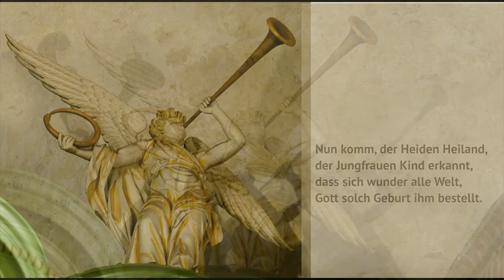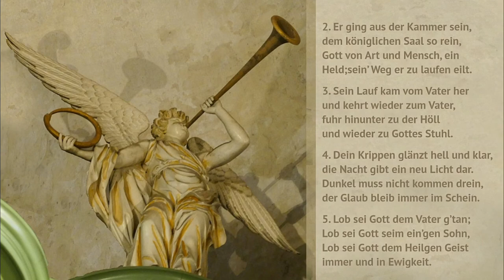4. Dezember - Nun komm, der Heiden Heiland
Musikalischer Adventskalender der Evangelischen Gemeinde Feudenheim
4. Dezember - Nun komm, der Heiden Heiland  (EG 4)

Tobias Blecher, Flügelhorn und Trompete
Text: Kantorin Claudia Stein